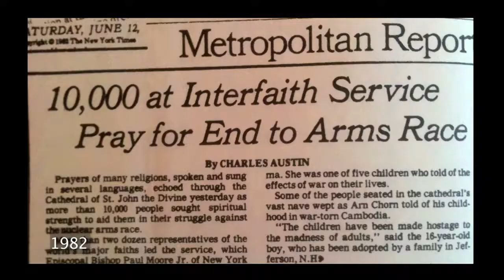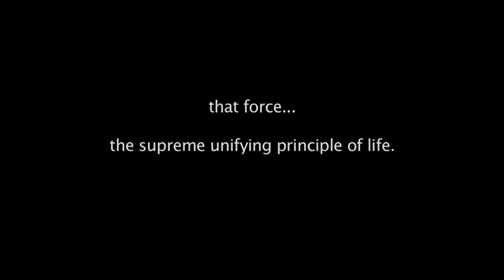Good Thinking, How do our Faiths inform us? Nuclear Weapons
How do our faith leaders inform us on nuclear weapons? It's quite clear, yet our weapon industries don't listen. Hindu, Buddhist, Muslim, Catholic, Jewish, Protestant, Eastern Orthodox, Sufi, Native American, etc, etc, .
His Holiness Pope Francis, His Holiness the Dalai Lama, Mother Theresa,  Lama Pema Dorjee, Rev. Fr.  Christopher Calin,  Rev.  Adriene Thorne, Rabbi Roger Ross, Imam Abu Sufian, Hindu priest Ganghahar, Monk Thomas Merton, Pope John the 23rd, our Native American chiefs, and other all speak clearly to us about the threat and use of these deadly technology in military hands.